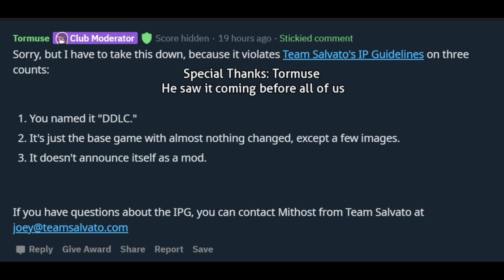Sayori Becomes Kanye West (DDLC Kan-ye Open The Door MOD) FULL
This reaction video is for the DDLC MODS Kan-ye: Open The Door. The Doki Doki Literature Club, with Monika, Sayori, Yuri, and Natsuki. Author's Synopsis: Since the incident of 2020, he’s been locked away. But the powers of the DDMC moderators could only keep him at bay for so long. Now he has returned. The attempts at suppression have only made him stronger than ever, and now, he’s out for blood.
NOTE: TheVariousArtist and I don't condone or support the crazy things Kanye has been saying this mod is a joke.